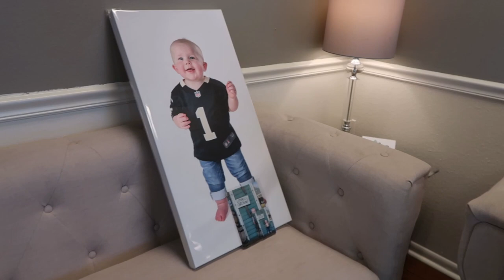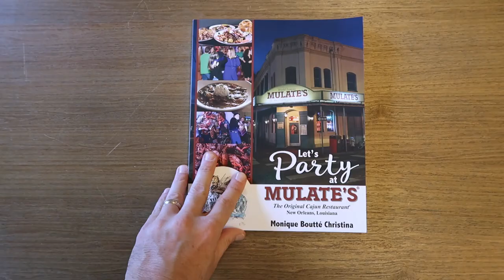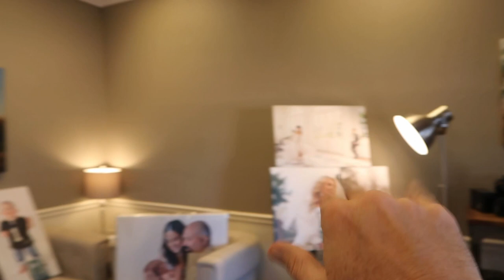"I'm Published" . Mulates Cajun Cuisine New Cook Book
I am so excited to be published once again.  I had the honor of capturing the images for Mulate's new cookbook.  Mulates is a cajun cuisine restaurant right across from the New Orleans convention center.  The family-owned restaurant has been a huge staple in our city and the owners live right in my part of town. To see more of my imagery please go to their web site at

Sell your products hassle-free
A simple, yet powerful e-commerce platform for creators. Sell digital products, physical goods, and subscriptions all from one place

Equipment You May Want:
Atmos Ninja Assasin 4K monitor: